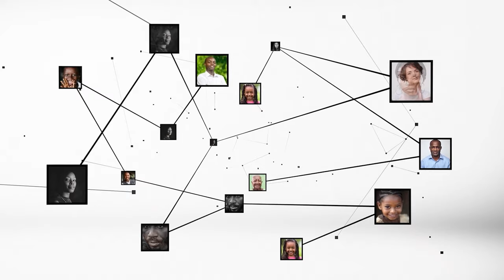Sa Majesté Nanan Amon Tanoé :"il faut tiré les leçons du passé"